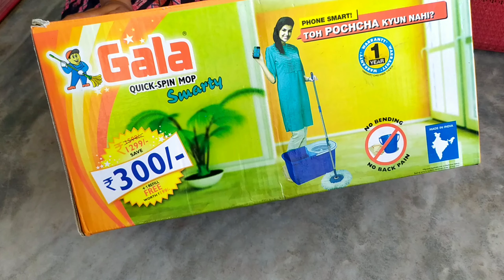Spin Mop Tutorial and Review // How to use Mop //Spin Mop for cleaning